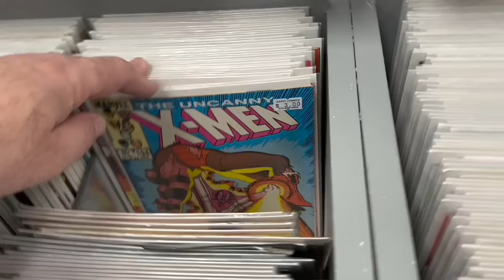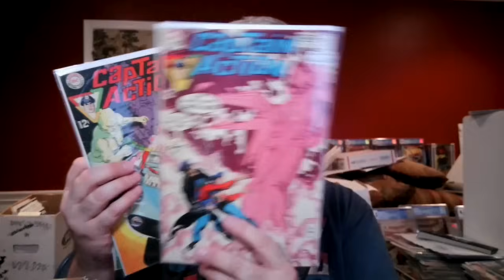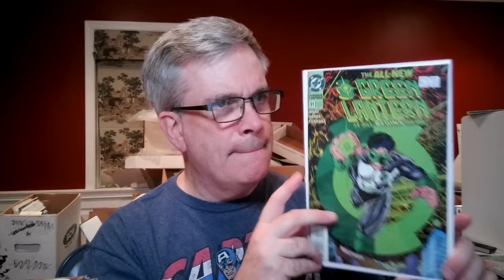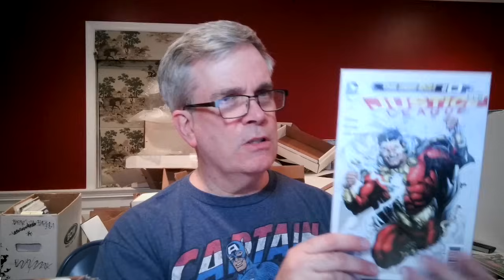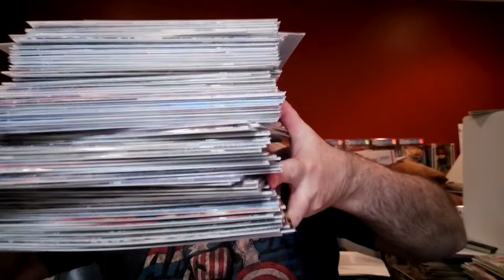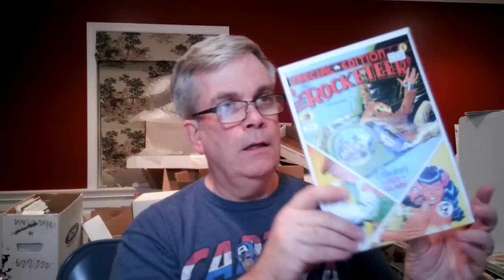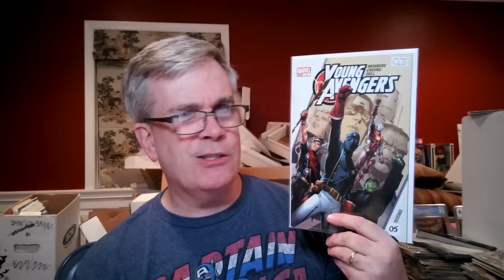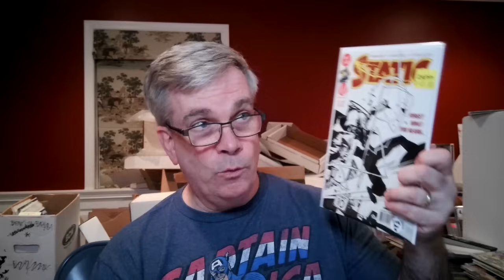Half Price Sale at a Local Comic Book Store